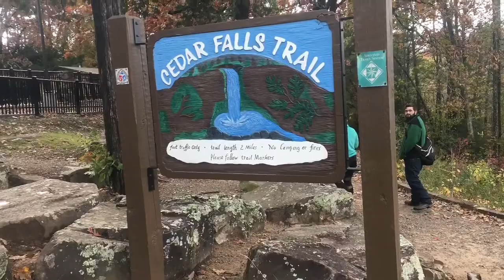Exploring Cedar Falls Petit Jean State Park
Took a little hike to Cedar Falls in Petit Jean State Park. Hope you enjoy the video.